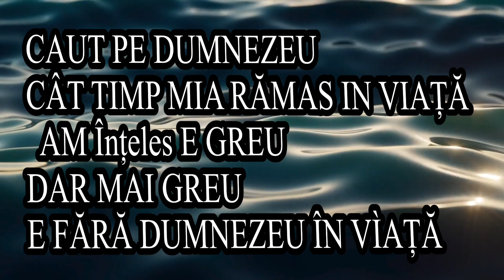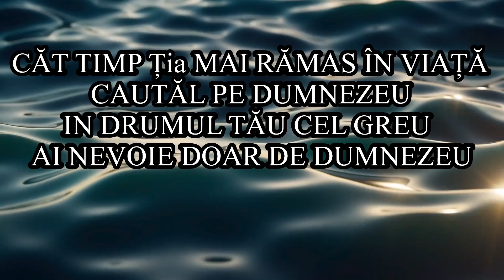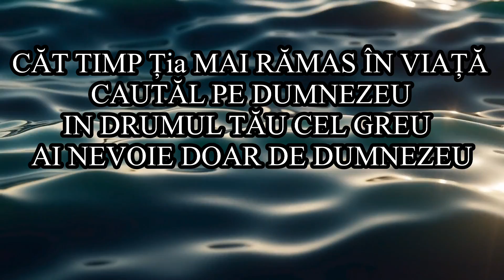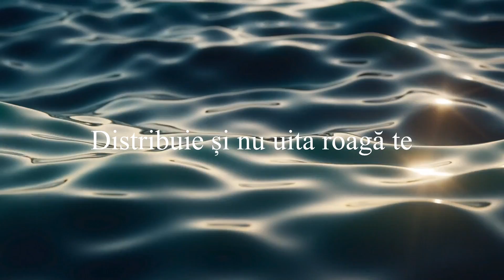Negativ-Caut pe Dumnezeu -Amar din murgeni [oficial video @AmarSainea ]